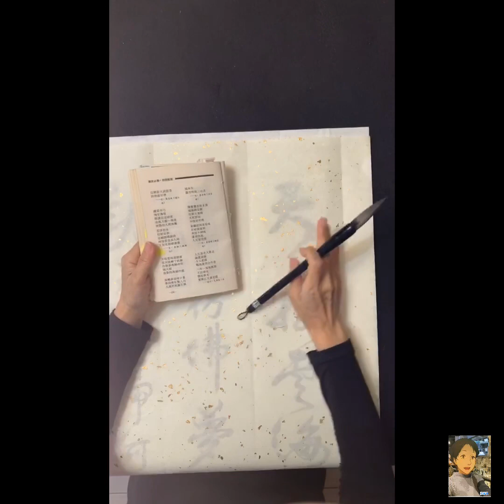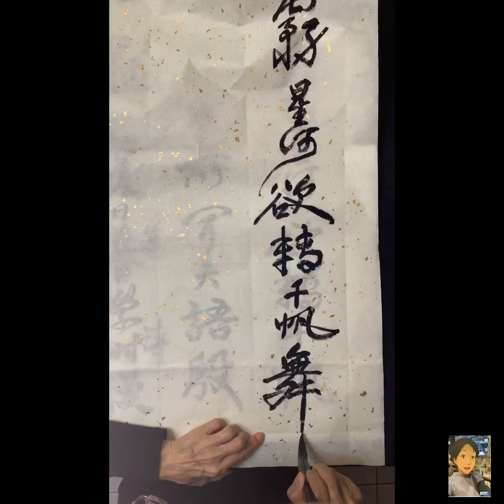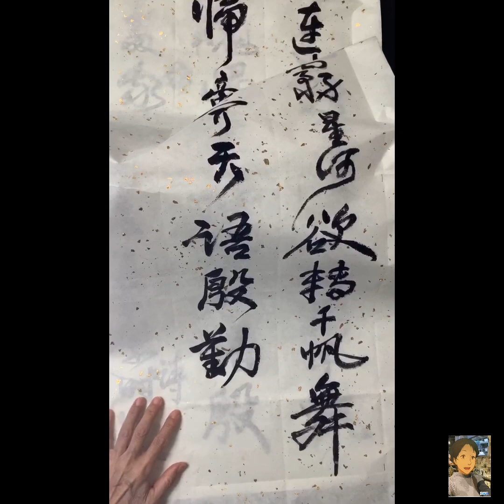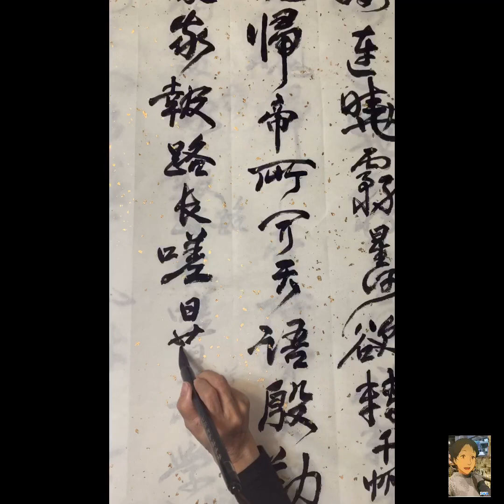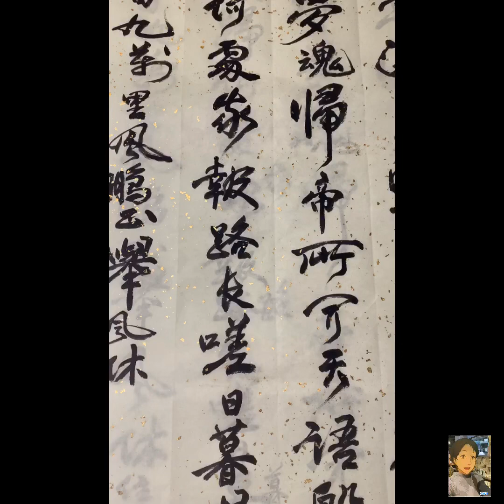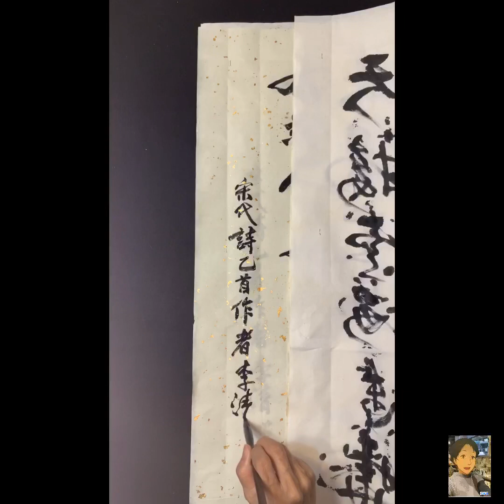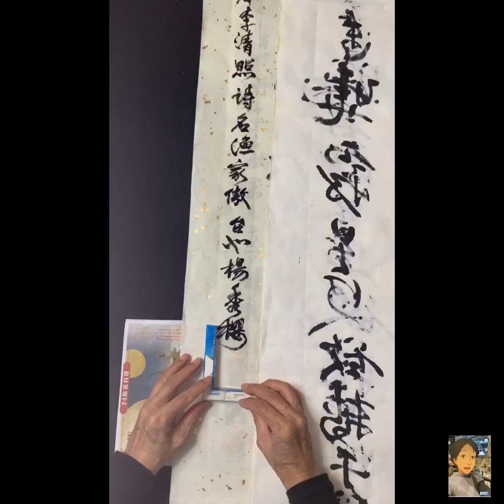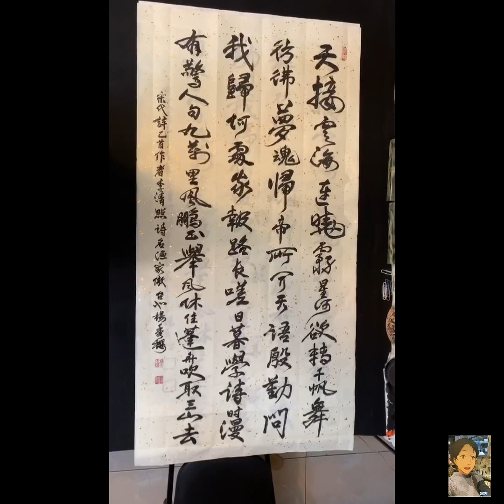行草創作全程錄影解說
行草創作
全程錄影解說
李清照-漁家傲
楊秀櫻
FB現場直播錄製
2020/10/13